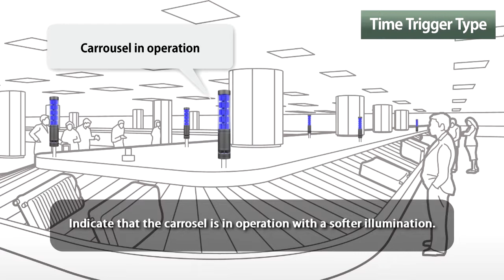PATLITE Case 1 I Airports & Conveyor Systems Safety & Efficiency Visual Monitoring I AUSTRALIA & NZ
PATLITE Case 1 I Airports & Conveyor Systems Safety & Efficiency Visual Monitoring.

For other countries please contact your closes regional distributor.

PATLITE I ANZ Application Example 1 LA6 Public and Facilities Conveyer Systems & Airports